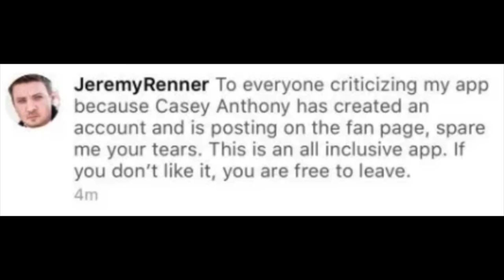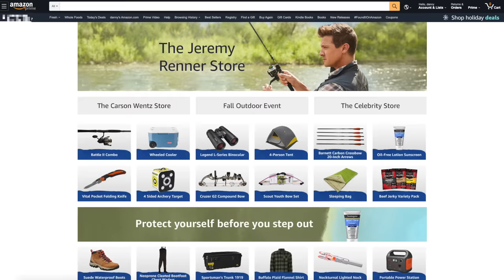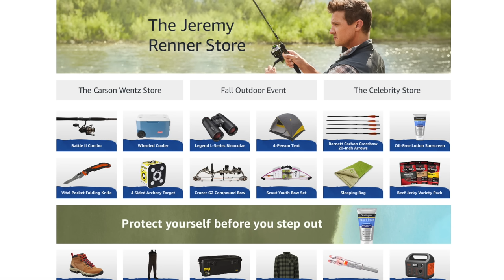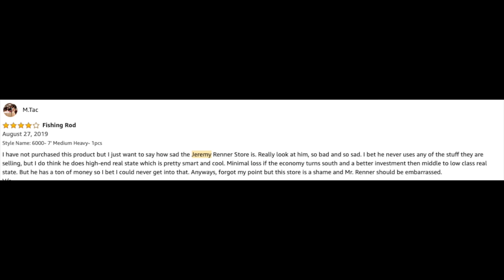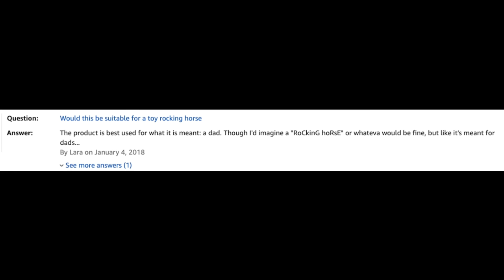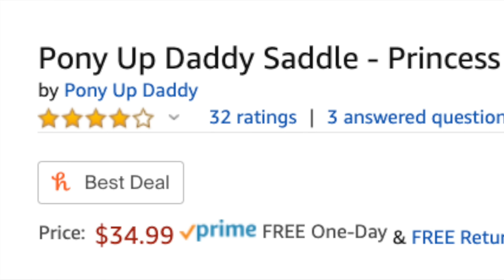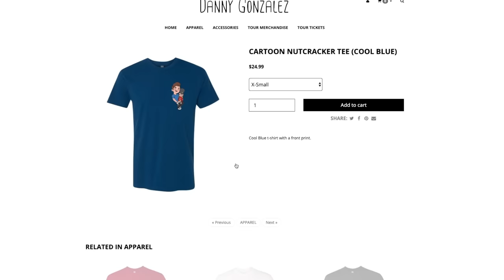The Weird Side Of Amazon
What this Amazon doing? Why this is Amazon doing this? Haha and we talk about Jeremy Renner too ok
also sorry this video is so dark and looks like an apology video or something we just moved and i don't know how to use my house yet